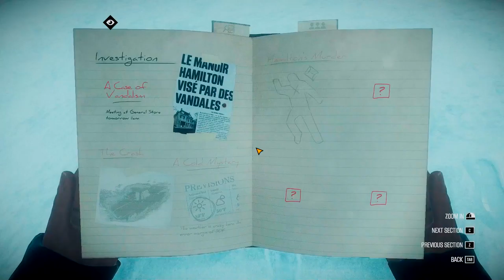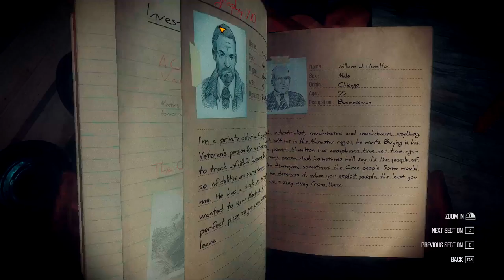BUILDING THE SNOWMOBILE! | Kona #2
We are back with more Kona, in this episode we find an unfinished snowmobile and have to scavenge the parts to build the vehicle. Safe to say i get annoyed trying to find the parts!